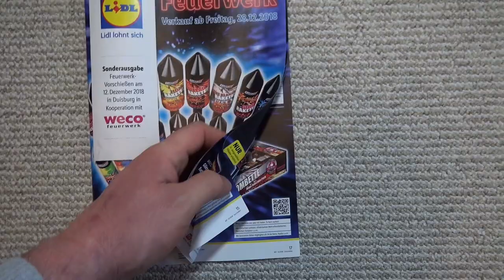WECO STAR ROCKETS 🚀 | FEUERWERK NEUHEIT AUS LIDL | 2,99€